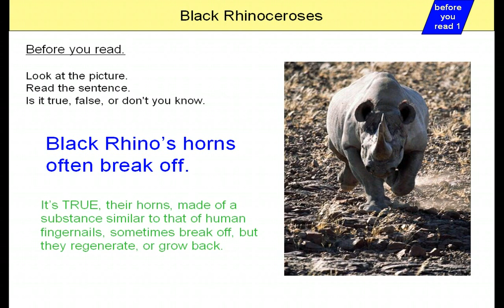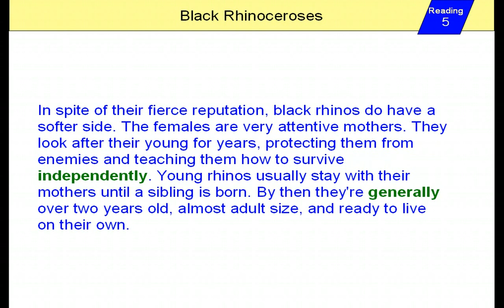Black Rhinoceroses an Academy English Lesson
This is a lesson in the Natural English for Everybody classification and the Facts and Figures series, of around a two hour duration. It is at elementary level one which is targeted at taking learners to the level of English where more comprehensive study can commence, students should have achieved beginner grade two before attempting this lesson. It is part of the Animals set and is entitled Black Rhinoceroses. It can be used in a classroom environment, remote tutoring, one to one mentoring, or self learning, it is however best in pairs.  It is also available on computer disc for home use, in our kiosks, and online over the internet.